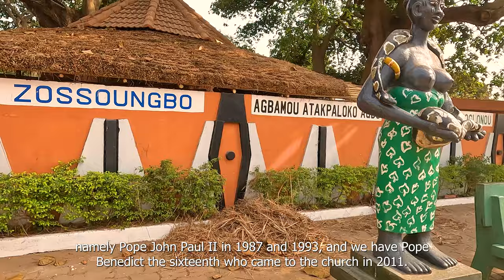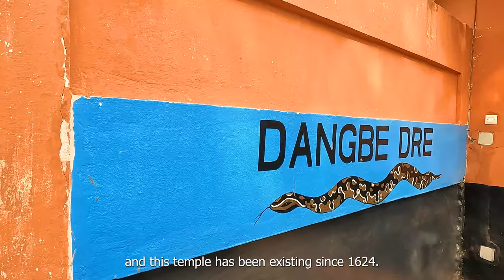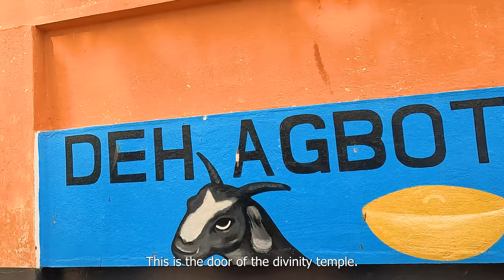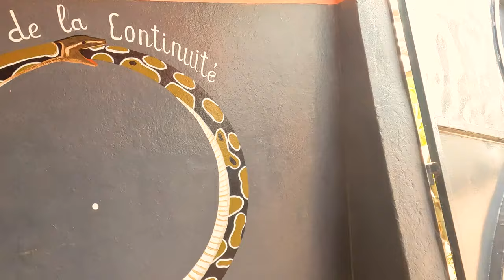BENIN CONSULTATION WITH VODOUN PRIEST - PYTHON TEMPLE OUIDAH BENIN VLOG 2022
Heritage Afrique visited the Benin Republic in February 2022. We consulted with a Vodoun Priest, visited the Python Temple in Ouidah, Ganvie floating lake, Slave Route, Salt Village amongst others. This is the first of our 6 series video on Benin.

We hope to see you here again soon! ✨